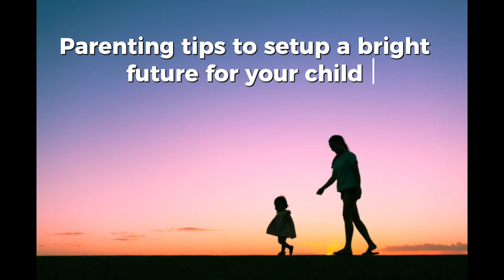Best parenting tips | parenting tips to setup up a bright future for your child